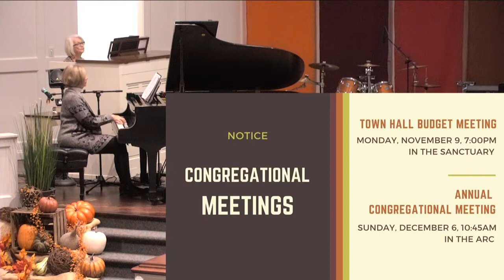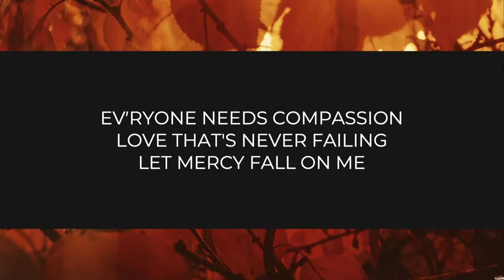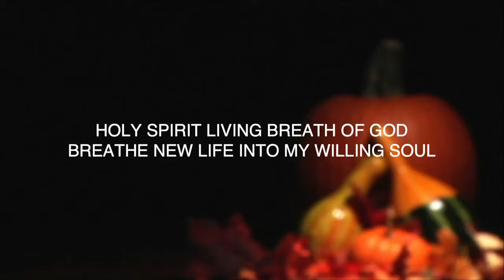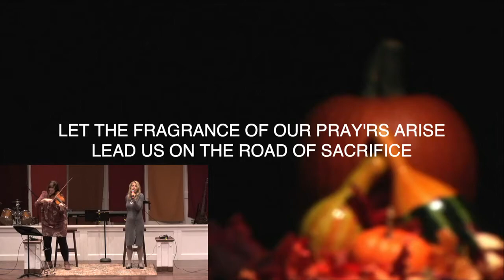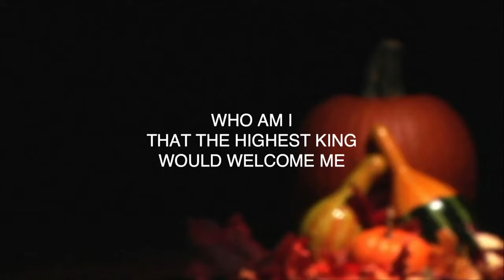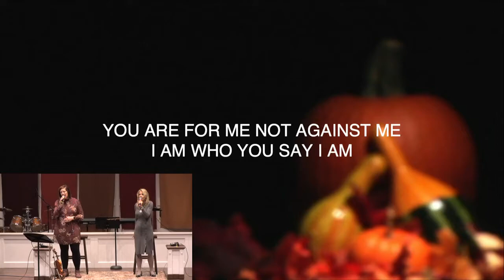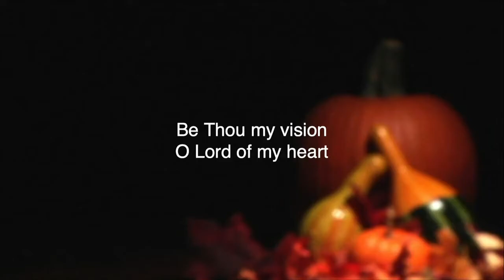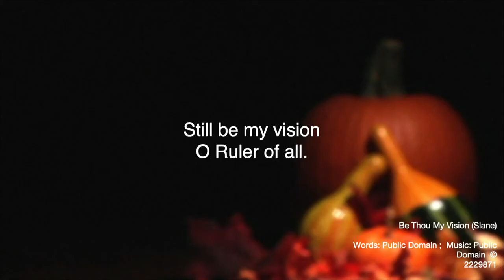November 1, 2020am: Following the Spirit's Leading